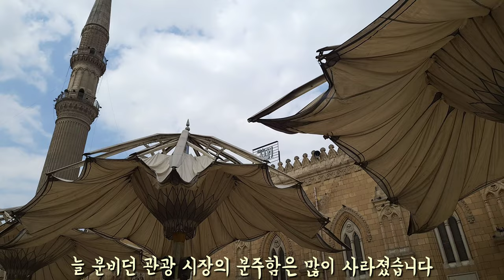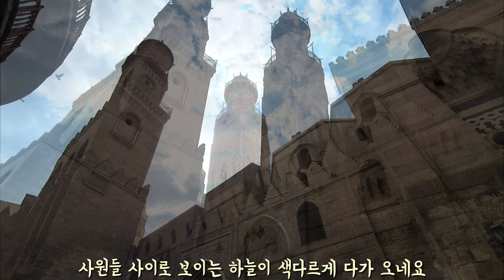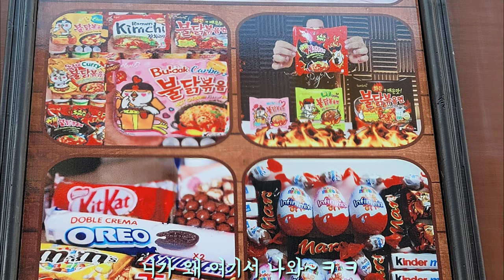칸엘 칼릴리 시장 탐방(feat.mosques& Islam street)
파티미드 왕조 때 부터 형성된 옛 도시의 중심 .
중동 아프리카를 잇는 교역의 장.
이슬람을 교육 하기 위한 교육 시설의 중심.
고도의 흔적 찾기...